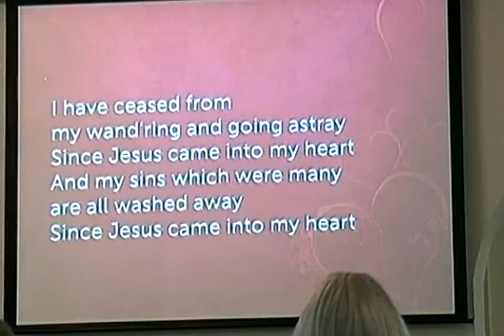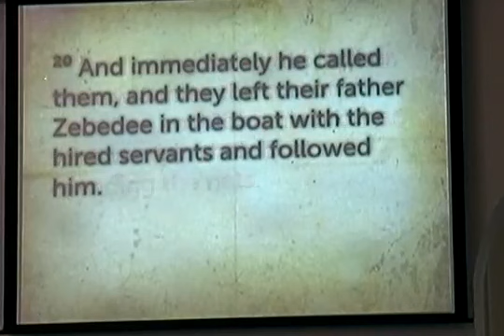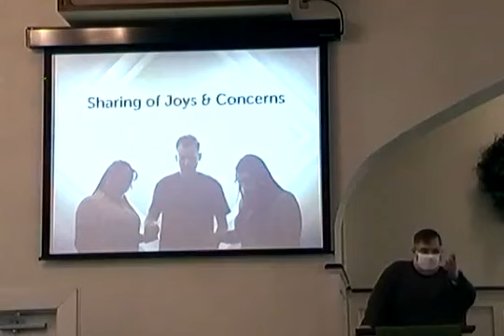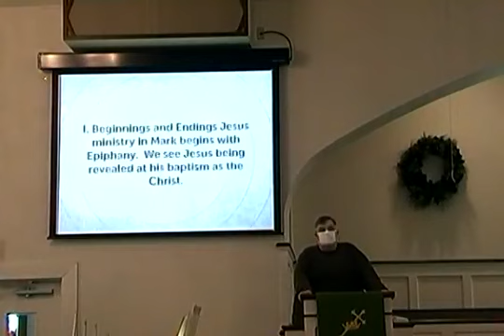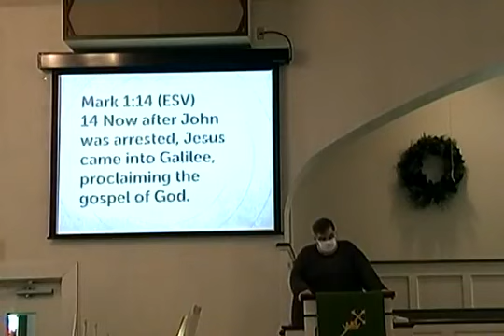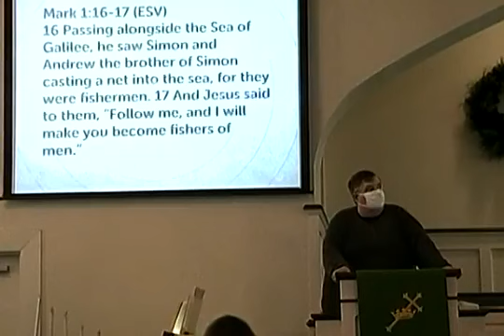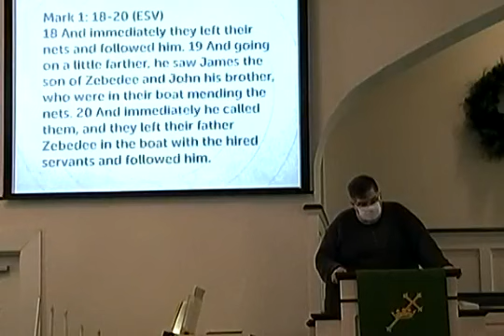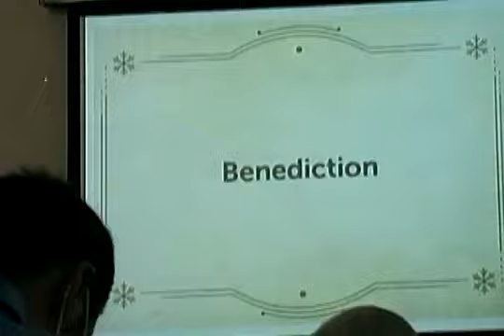Sunday Jan 24 2021